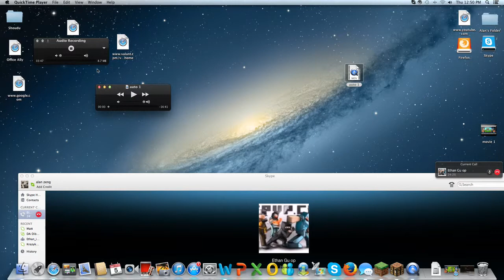Part 2 Ballons td 5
number2 time